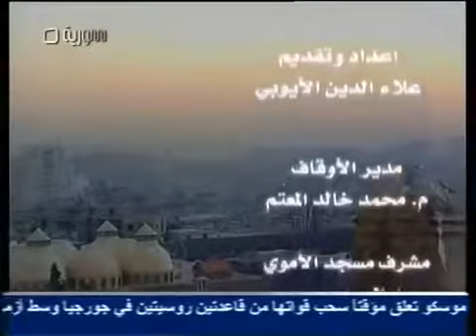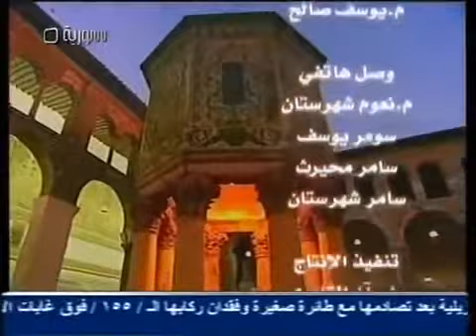تواشيح رمضانية وآذان المغرب في رمضان الجامع الاموي في دمشق ( التلفزيون السوري )